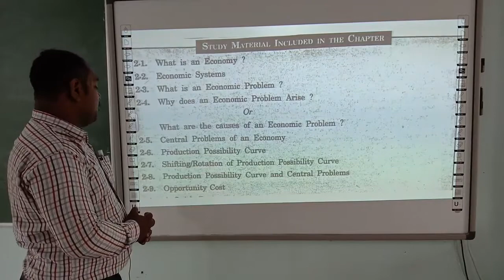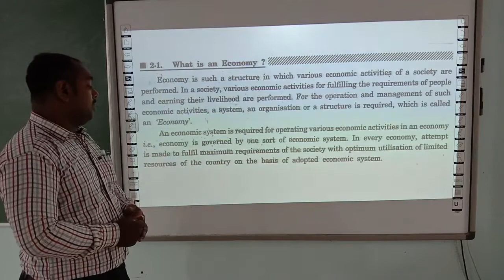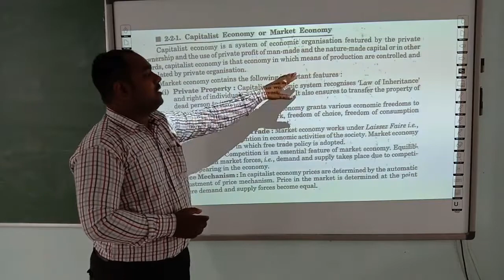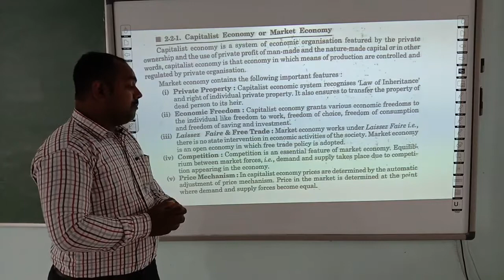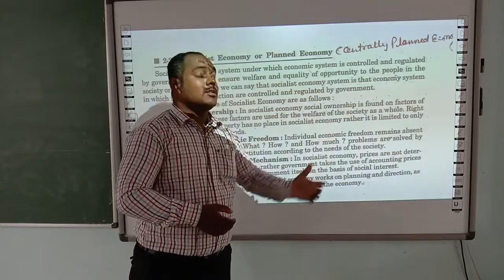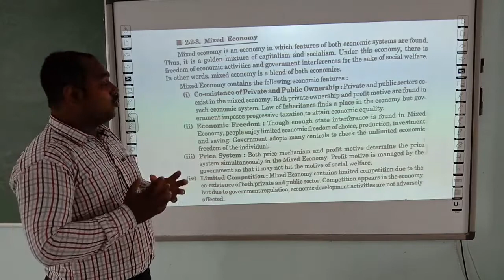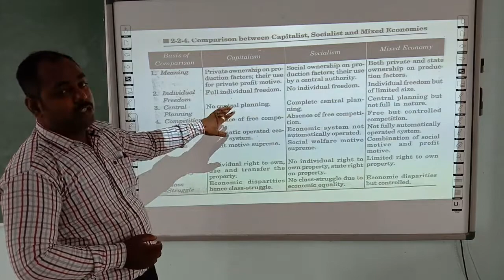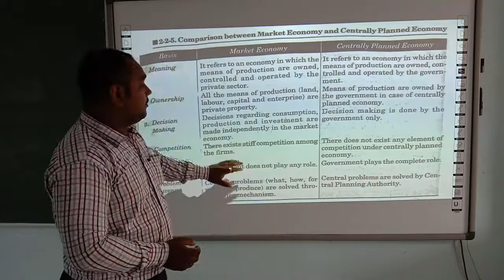ECONOMICS | CLASS 11 CBSE | CHAPTER 2 | CENTRAL PROBLEMS OF ECONOMY (PART 1)